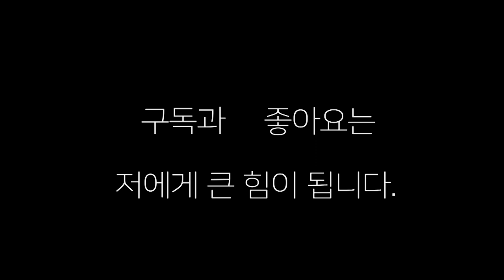천재 복서 서민제(국가대표)vs 12전12승8KO 라우렌트(필리핀)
천재 복서 서민제와  필리핀 유망주  라우렌트의 스파링